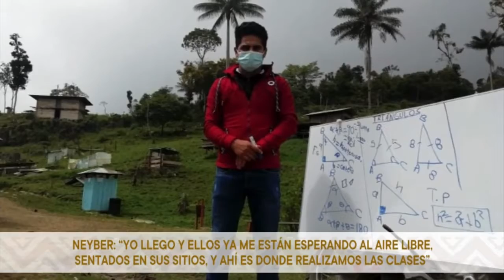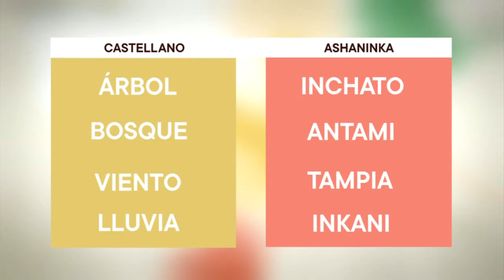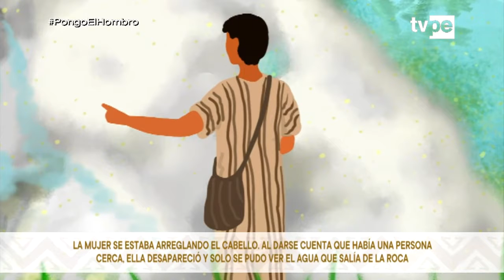Ashi Añane (16/10/2021) | TVPerú